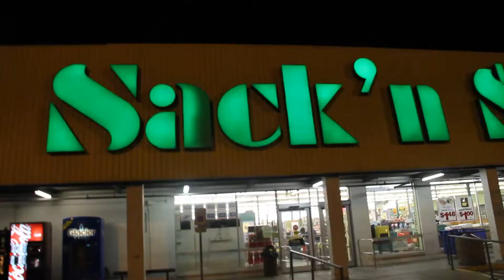A Small, Good Thing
The trailer for Sacco and Vanzetti Present: A Small, Good Thing. A Small, Good Thing is Denton's first local music webshow. Every week we invite a local band into our home for an evening of music, food, and conversation. Our first episode is coming soon!